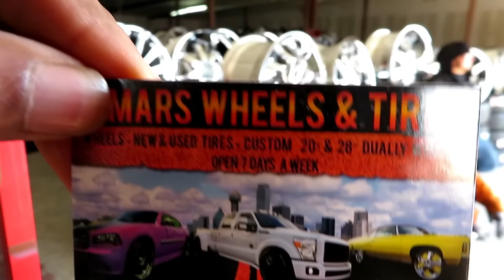I WENT TO CJ SO COOL CJ_ON_32s and STUNNA REESE FRIEND RIM SHOP!!!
GIVEAWAY ENTRY--BE SUBSCRIBED TO THE CHANNEL BEFORE IT HIT 1000 SUBS AND YOU WILL BE ENTERED IN THE GIVEAWAY FOR GIFTCARDS/ XBOX ONE OR PS4 YOUR CHOICE WHICH GAMESYSTEM YOU WATCH AND YEEZYS FOR MY 2000SUB GIVEAWAY!

T Shirt -(SMALL- 3XL) Black White Red and Any Color Letters

Hoodies- (SMALL- 3XL) Black and Red and Any Color Letters

FOLLOW ME ON LIVERAISE: @REILTOREAL